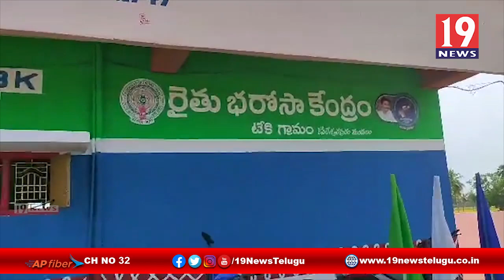రైతు భరోసా కేంద్రాన్ని పరిశీలించిన జిల్లా సంచాలకులు - తూర్పు గోదావరి జిల్లా కపిలేశ్వరపురం